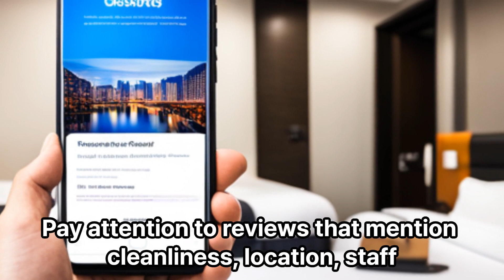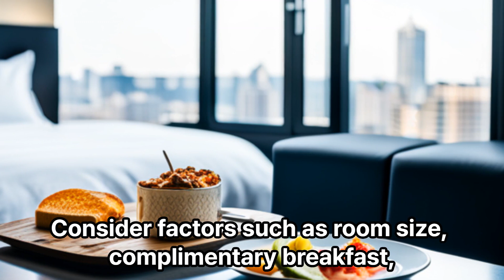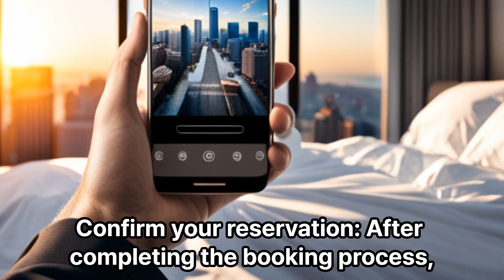How to book a nice good accommodation in Ho Chi Minh City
Booking a nice and good accommodation in Ho Chi Minh City can be done smoothly and enjoyably by following these steps:

Research and plan: Start by researching different neighborhoods in Ho Chi Minh City to determine which area suits your preferences. Consider factors such as proximity to attractions, safety, and the vibe of the neighborhood.

Set a budget: Determine your budget for accommodation, keeping in mind that Ho Chi Minh City offers a wide range of options to fit different budgets. This will help you narrow down your choices and focus on accommodations within your price range.

Use online travel websites: Utilize popular travel websites such as Booking.com, Agoda, or Airbnb to browse through a wide range of accommodation options. These platforms provide detailed descriptions, photos, and reviews from previous guests, making it easier to assess the quality and suitability of each property.

Read reviews: Pay close attention to guest reviews as they offer valuable insights into the experiences of previous visitors. Look for consistent positive feedback regarding cleanliness, location, and customer service.

Compare prices: Once you have shortlisted a few accommodations, compare prices across different platforms to ensure you're getting the best deal. It's also worth checking the property's official website, as they sometimes offer exclusive promotions or discounts.

Contact the accommodation directly: If you have any specific requirements or questions, reach out to the accommodation directly. This can be done via email or phone. Engaging in direct communication can help clarify any doubts and ensure your needs are met.

Consider location: Evaluate the location of the accommodation and its proximity to the places you plan to visit. Check for nearby transportation options, such as access to public transportation or taxi services, to ensure convenient travel throughout the city.

Book in advance: Ho Chi Minh City is a popular destination, so it's advisable to book your accommodation in advance to secure your preferred choice. This is especially important during peak travel seasons.

Plan for payment: Be prepared with a valid credit card or other accepted payment methods to make the booking. Ensure that you understand the cancellation policy and any deposit requirements before confirming the reservation.

Double-check your reservation: Once you've completed the booking process, review the reservation details and ensure that all the information is correct. Take note of any confirmation numbers or booking references provided.

Plan additional activities: Lastly, while booking your accommodation, consider exploring additional activities and attractions in Ho Chi Minh City. This can add excitement and enjoyment to your trip. Research popular sights, markets, and local experiences to make the most of your time in the city.

By following these steps, you can smoothly and enjoyably book a nice and good accomm